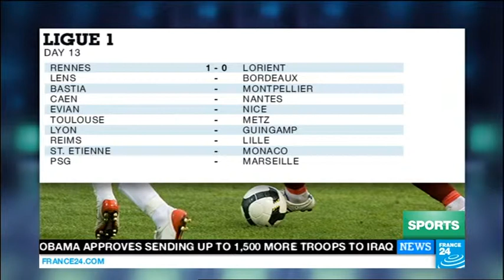08.11.2014 - France24. News.